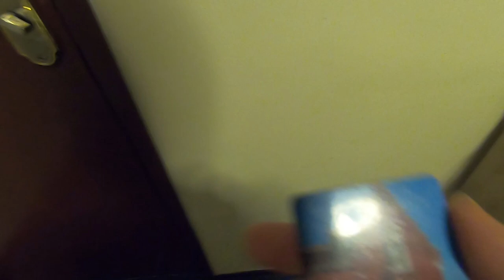Would NOT recommend this 69 Euros hotel in Hague beach, Netherlands 🇳🇱 but... [UNEDITED]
Vlog 203 where I review the pros and cons of this cheap hotel room for 69 Euros per night for 2 persons in Netherlands near Scheveningen beach, Hague. I review the bed, room, bathroom, balcony, food, ambience, nearness to the beach, cleanliness, quality, etc. The location:
New City Hotel Scheveningen
Renbaanstraat 1, 2586 EW Scheveningen, Netherlands